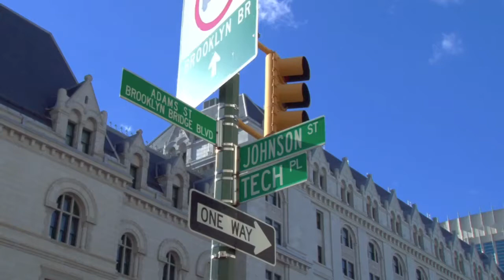M.S. 527 The Urban Assembly Institute of Math and Science for Young Women